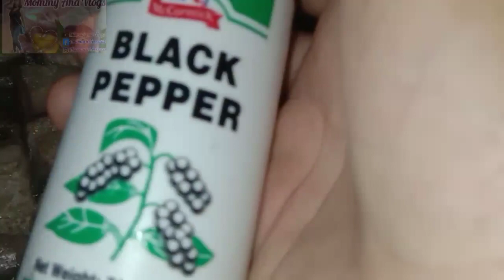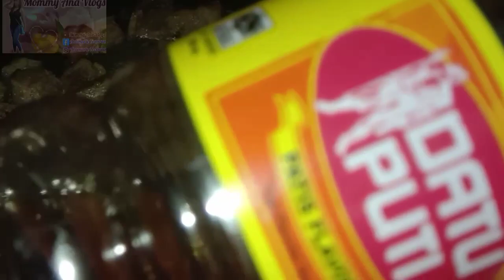EASY PORK ADOBO RECIPE SA SPECIAL KAWALI NI MOMMY ANA